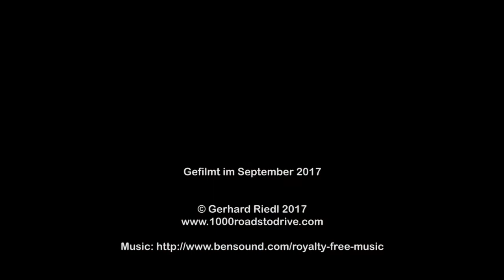Gorges du Cianes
Eine Fahrt mit dem Mazda MX-5 durch die Schlucht "Gorges du Cianes" von der Abzweigung der Route Grenoble
bis Beuil im September 2017 während unserer Sommertour.

Viel Spaß!

A ride with the Mazda MX-5 through des Canyon "Gorges du Cianes" from the crossing Route Grenoble to Beuil in September 2017.

Have fun!